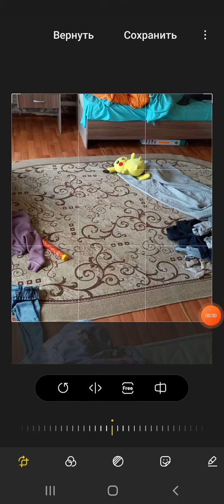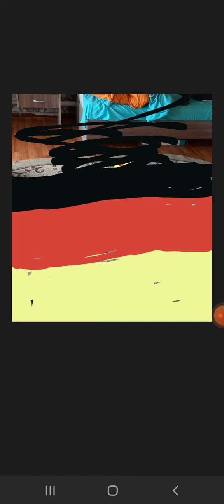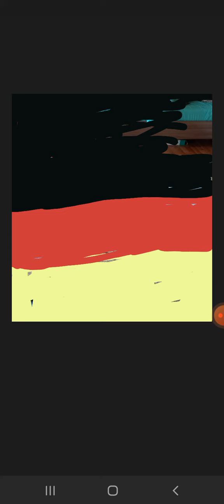19 апреля 2022 г.